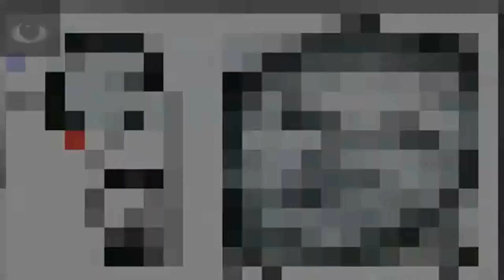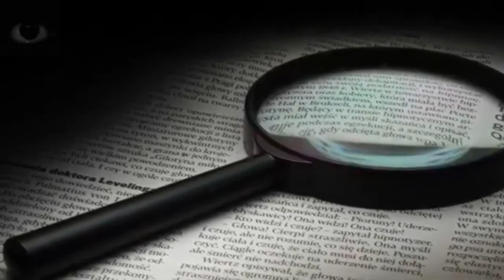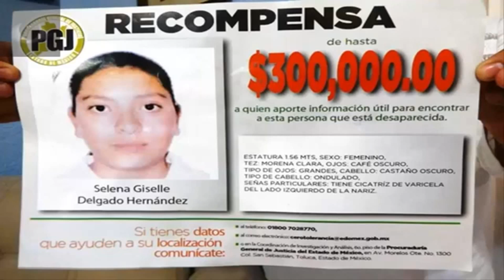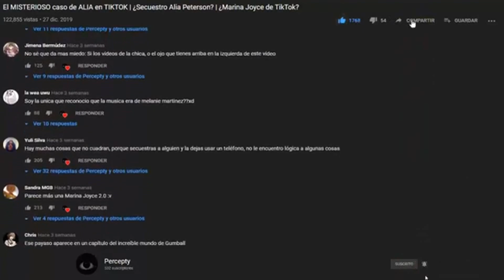Selene Delgado el MISTERIO de CANAL 5 | ¿Leyenda urbana o realidad?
Durante algunos años en el canal 5, en la sección al servicio de la comunidad apareció una llamativa persona que llegó a resaltar de los demás por el tiempo que fue emitida en la sección.
¿Es real o es una leyenda? Un misterio a día de hoy.

Link descarga AMINO ⬇⬇⬇⬇⬇⬇⬇⬇⬇⬇⬇⬇⬇⬇⬇⬇⬇⬇⬇⬇⬇⬇⬇⬇⬇⬇⬇
¡Comunidad amino que uso!

Ignorar
Misterio
Selene Delgado
Selena Delgado
Leyenda Urbana
Canal 5
Miedo
Realidad